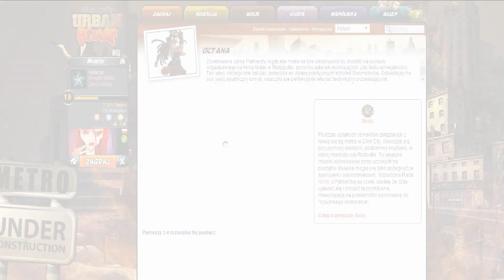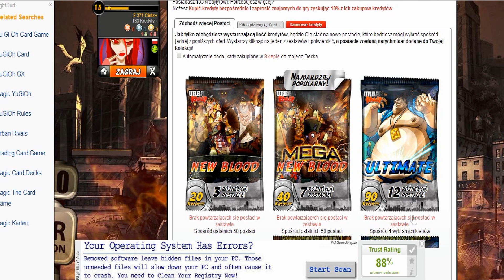★ F2P Urban Rivals #9 - Koniec chodzenia na łatwiznę - przerwa z Nightmare